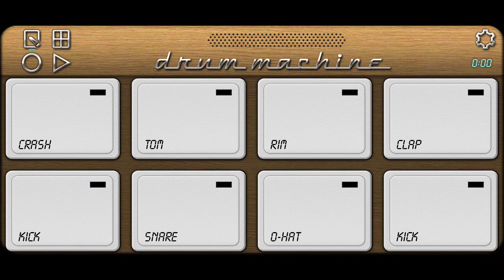𝙅𝙎 𝘽𝘼𝙉𝘿 मत पूछ मेरे महबूब सनम तुजे कितना प्यार करता हु Hindi Song New Octapad mobile Patch 🎧